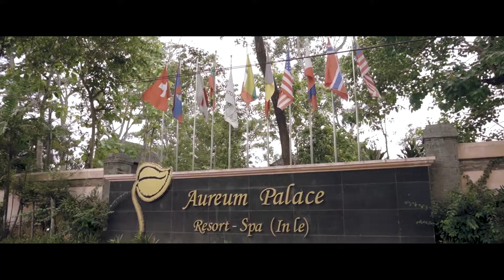Aureum Palace Hotel & Resort (Inle)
Inle Lake is stunning and an absolute must see for anyone visiting Myanmar. Located on the shores of a unique seascape in the Shan Mountains, the Aureum Palace Hotel & Resort Inle offers unsurpassed luxurious accommodation of villas built over the waters and shores of one of Myanmar’s natural and cultural wonders.